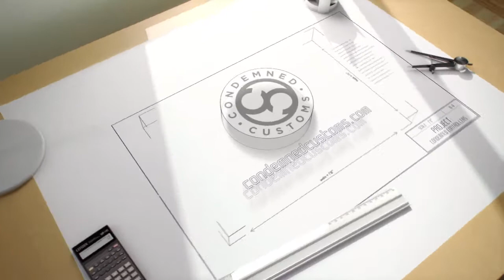Custom CC Controllers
It's been very busy here at CC thank you for your orders! Also follow @SquidGrip for your shot at their two controllers.